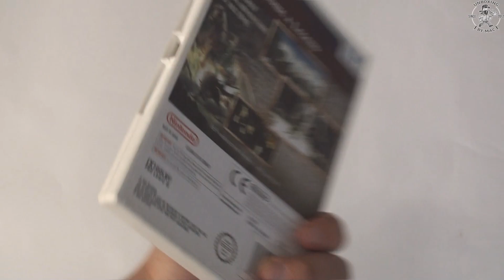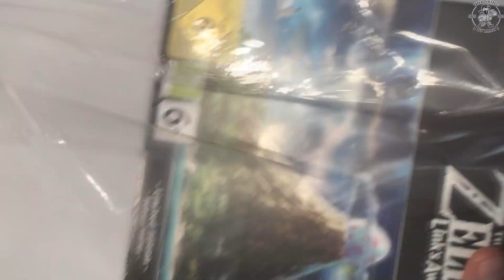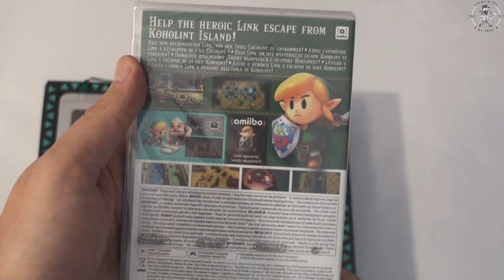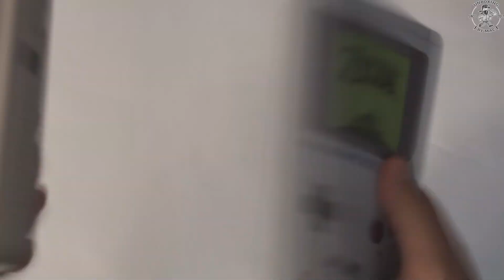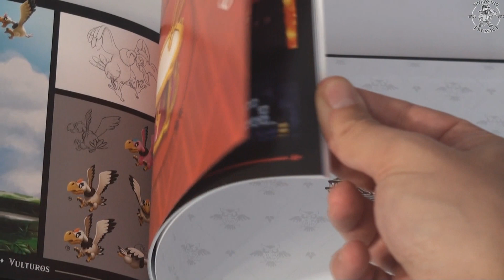Распаковка The Legend of Zelda Link's Awakening Limited Edition!